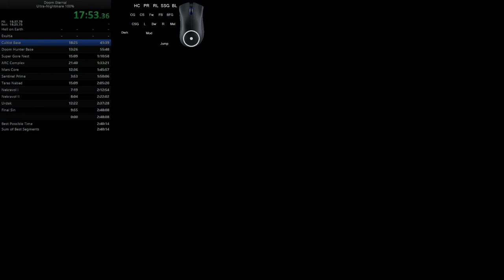3 - Cultist Base (Nightmare, 100%) in 17:53